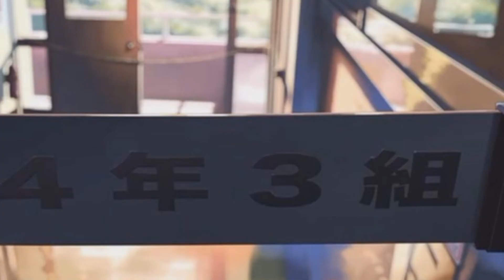(AMV) Hurt - Nightcore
Donnez moi vos avis pour que je m'améliore et faites de la pub ! non je dec ! ;)
Dites moi si vous voulez des chansons en particulier voilà ^^
Bon visionnage.